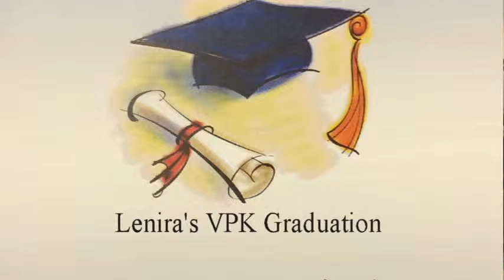Lenira's Graduation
2014 VPK Graduation Ceremony, Orlando Florida